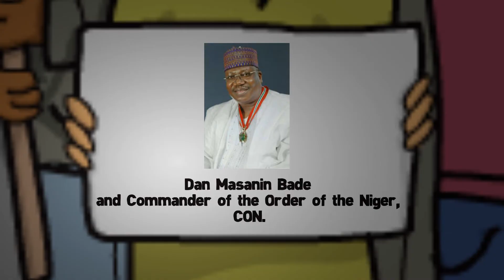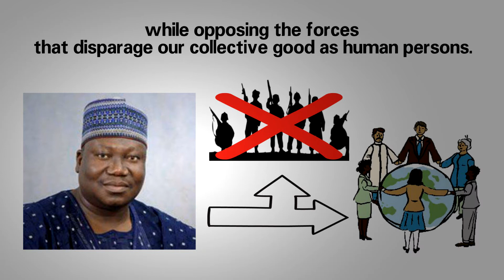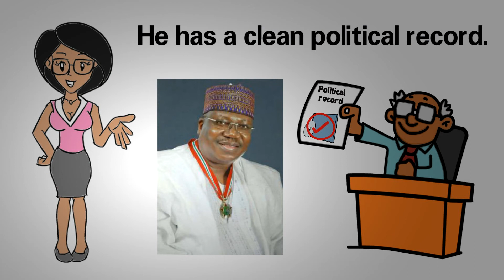X365TV.COM Presents: Senator Ahmad Lawan for Senate Presidency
X365TV.COM Presents: Senator Ahmad Lawan for Senate Presidency of the Federal Republic of Nigeria.